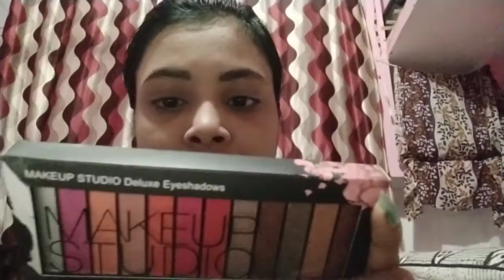BB cream se kre makeup |step by step makeup for begginers/school girls makeup look/Jigyasa gautam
Hii everyone
This video is about makeup for begginers